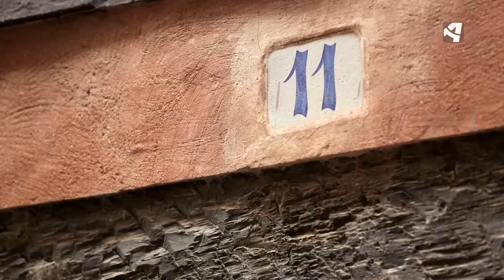Toda la vida en la calle Portal de Molina